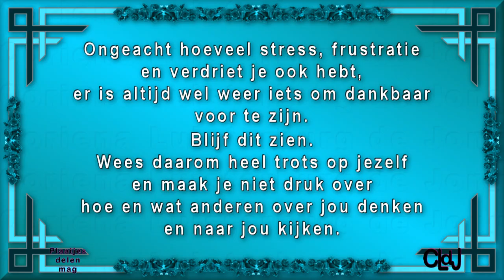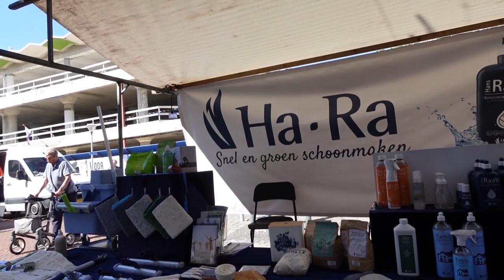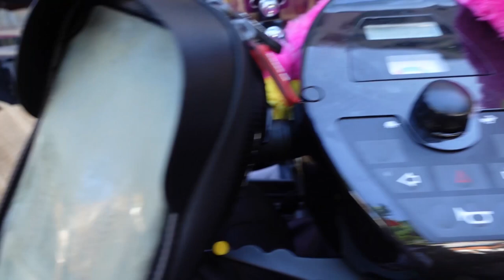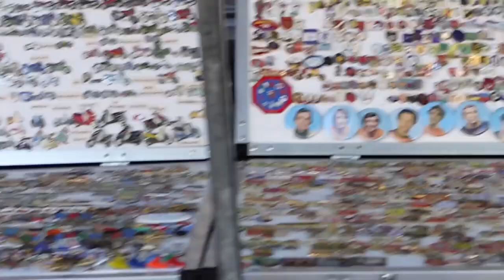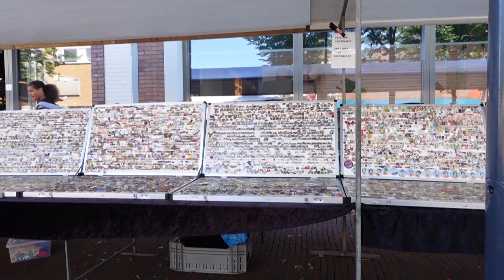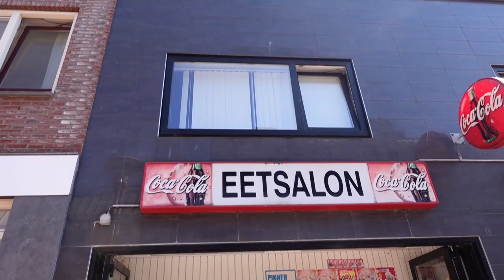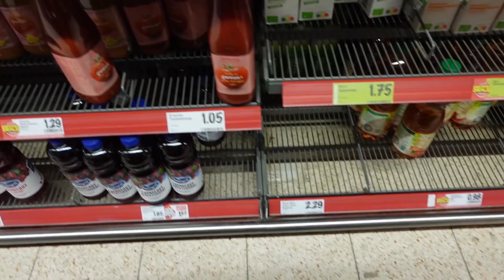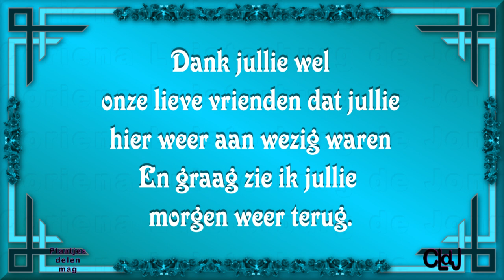di 15 aug | Erwin komt | Juttersmarkt | Marianne Boon | Met de meisjes naar de dijk. #1927